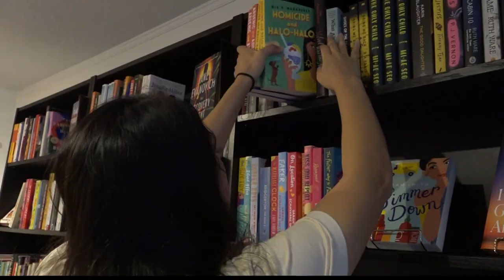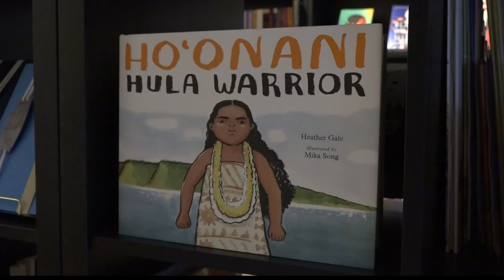New bookstore in spreading diversity with each sale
Femme Fire Books highlights women authors and people of color.